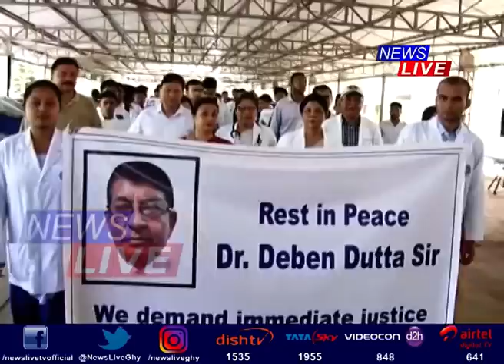Deben Dutta Lynching: Fast-track court to conduct trial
টীয়কৰ চিকিৎসক হত্যাকাণ্ডৰ বিচাৰ চলিব ফাষ্ট ট্ৰেক আদালতত। বিত্ত বিভাগৰ আয়ুক্ত সচিব শ্যাম জগন্নাথনক অৰ্পন কৰা হৈছে হত্যাকাণ্ডৰ তদন্তৰ দায়িত্ব। চিকিৎসক দেবেন দত্তৰ পৰিয়ালৰ সৈতে টেলিফোনিক বাৰ্তালাপ মুখ্যমন্ত্ৰীৰ। এতিয়ালৈ এই হত্যাকাণ্ডত জৰিত ৩২টা নৰপিশাচ পৰিছে আৰক্ষীৰ জালত। ইফালে ক্ৰমাৎ দীঘলীয়া হৈছে বাগানৰ চাকৰি ত্যাগ কৰা চিকিৎসকৰ তালিকা।